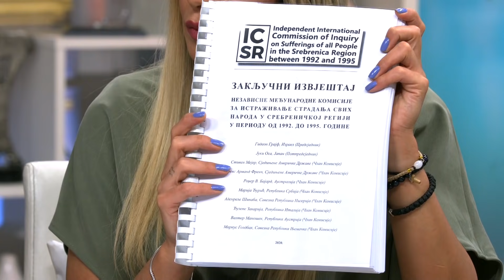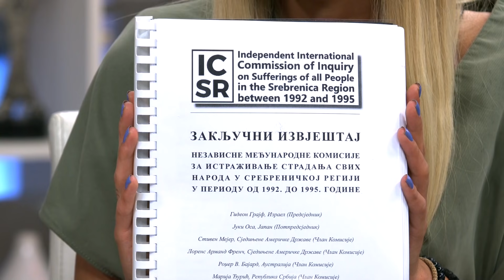Muslimani Srpskog porekla - Koliko je danak u krvi ubrzao prelazak hriscana u muslimane i obrnuto?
Gosti: Branko Lukić - Advokat
Dejan Mastilović - Urednik izdavačke kuće "Filip Višnjić"
Otac Teofil - Manastir Tumane